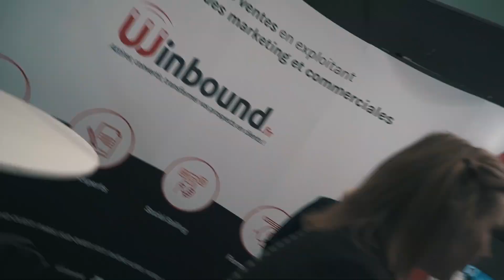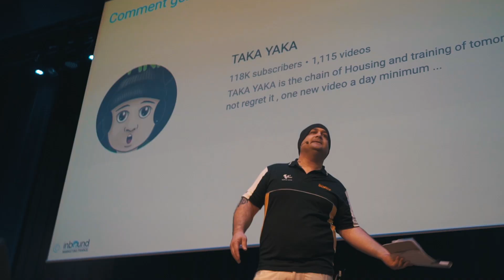Aftermovie Inbound Marketing France 2020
↓ PLUS D'INFOS ICI ↓

Inbound Marketing France est l’événement international du digital à but non lucratif organisé par l’agence Winbound MV Group, qui partage aux professionnels les bonnes pratiques du digital pour les aider à développer leur business.

Aftermovie de l'événement Inbound Marketing France - Edition 2020

Un grand merci à Mehdi pour la réalisation de cet aftermovie

Vous souhaitez visionner l'ensemble des conférences, masterclass et tables rondes des 4 dernières éditions de l'événement Inbound Marketing France ?